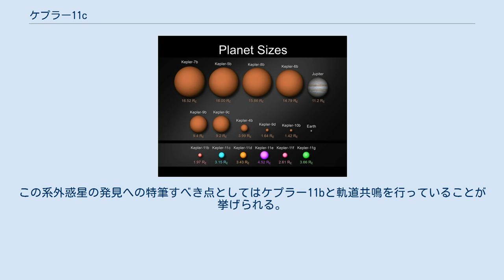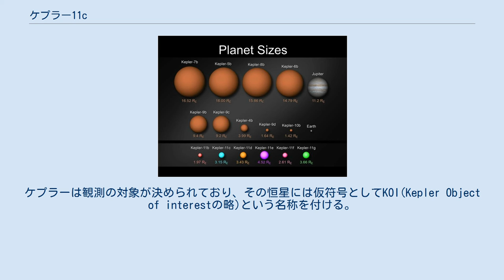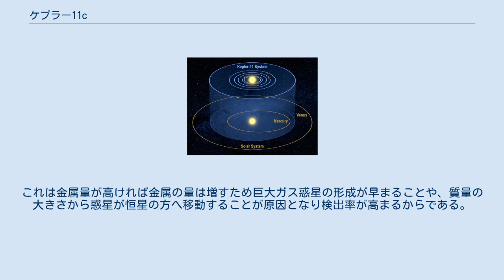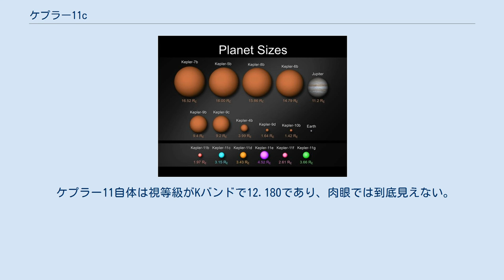ケプラー11c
ケプラー11c (Kepler-11c) とは、地球からはくちょう座の方向に約2000光年離れた位置にある、太陽と極めて似た直径、質量を持つG型主系列星であるケプラー11を公転する太陽系外惑星である。
NASAが運用しているケプラー宇宙望遠鏡により発見された。
ケプラー11惑星系内においては内側から2番目にある惑星であり、その大気は希薄な水素とヘリウムから成ると考えられている。
ケプラー11cは13日で恒星ケプラー11の周囲を公転しており、密度は水にも満たないと考えられている。
質量と半径は推定ではどちらも3倍程度である。
ケプラー11惑星系はトランジット惑星が3つ以上発見された初の惑星系であり、更に軌道長半径はどれも小さく、軌道傾斜角はほぼ6つとも同じである。
2011年2月2日に発見の内容が公表され、後にネイチャーに出版された。
 ケプラー11cは、ケプラー11系の他の5個の惑星と同時にケプラー宇宙望遠鏡によって発見され、2011年2月2日に発見の成果が公表され、翌3日にNASAが公表した。
この系外惑星の発見への特筆すべき点としてはケプラー11bと軌道共鳴を行っていることが挙げられる。
 ケプラー11cの名前は、ケプラー11系の惑星が同時に6個発見されたことに因み、公転軌道が内側の惑星からb、c、d…と名付けられ、ケプラー11cは、内側から2番目の惑星であったためcの符号が与えられた。
ケプラーは観測の対象が決められており、その恒星には仮符号としてKOI(Kepler Object of interestの略)という名称を付ける。
そのため正式に発見が認められるまでは KOI-157 c、またはKOI-157.01と呼ばれていた。
このケプラーとはNASAが運用している宇宙望遠鏡で、太陽系外地球型惑星をトランジットにより発見することを試みている。
このトランジットは恒星の等級のわずかな変動によって観測され、その後の再調査によって惑星の存在への真偽が裏付けられている。
 この再調査はヘール望遠鏡、シェーン望遠鏡、MMT望遠鏡、WIYN望遠鏡、Tillinghast望遠鏡、ケックI望遠鏡、ホビー・エバリー望遠鏡、ハーラン・J・スミス望遠鏡、北欧光学望遠鏡によって行われた。
 ケプラー11系と水星、金星の軌道 ケプラー11cは、ケプラー11系の惑星の中で、ケプラー11から2番目に近い軌道を公転する惑星である。
軌道長半径は0.107 auと、太陽と水星の距離の約4分の1しかない。
すぐ外側を公転するケプラー11bとの公転軌道の差は0.016AUしかない。
 公転周期は約13日と35分で、軌道離心率は0.026であり公転軌道は円軌道に近い。
ケプラー11bと軌道共鳴をしている可能性があり、その比率は5:4である。
 軌道傾斜角は89.59°であり、ケプラー11の見かけの中央に近い部分を通る惑星である。
ケプラー11cの通過時間は、ケプラー11系の惑星の中では通過時間が3番目に短く、ケプラー11の手前を4.62時間で通過する。
なおこの値は、より外側を公転するケプラー11eの4.33時間よりも長いが、これは、ケプラー11eがケプラー11の見かけの中央からかなり離れたところを通過するためである。
このことは、ケプラー11系が完全に同一平面上の軌道にはないことを示している。
 ケプラー11cは、いずれも地球と比べて、半径が2.87倍、質量が2.9倍と推定されている。
直径はケプラー11系の惑星の中で3番目に小さく、質量も3番目に小さい。
また、軌道の差が約800万kmで、ほぼ同じ直径を持つケプラー11dはケプラー11cの約2.5倍もの質量を持つ。
ケプラー11cがケプラー11の手前を通過すると、ケプラー11は視等級で0.82 ± 0.01暗くなる。
この値は、ケプラー11系の惑星の中で3番目に小さい。
なおこの値は、より半径の小さいケプラー11fの0.55 ± 0.02よりも大きい値である。
2011年の論文では半径はトランジット法の観測により、ある程度正確に求まっていたが、質量は7.4倍から18.3倍と、かなり幅があった。
この差は、ケプラー11cとケプラー11bが、互いの重力で公転周期を狂わせていることによる、直接的なデータの質の問題である。
2013年の論文では数値がかなり変わっており、地球の13倍と考えられていた質量は3倍に修正された。
後の2014...